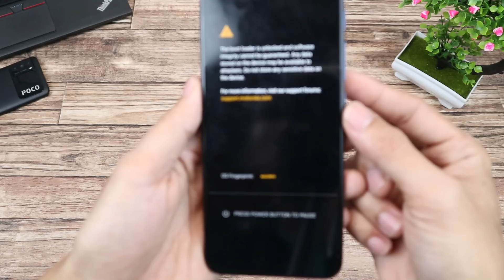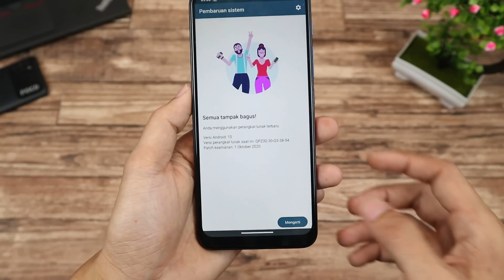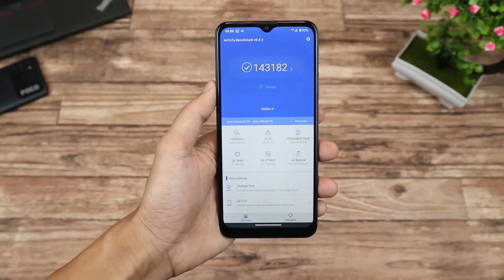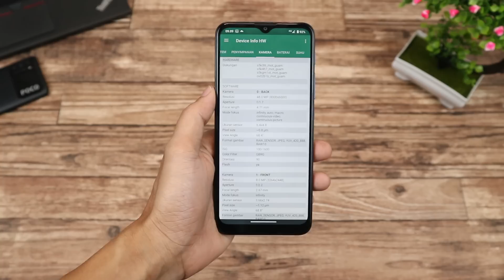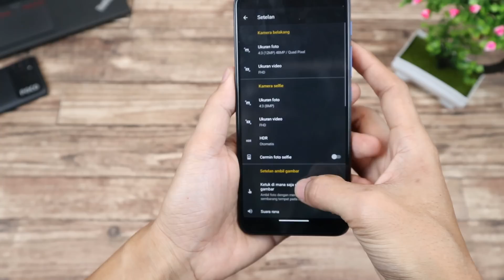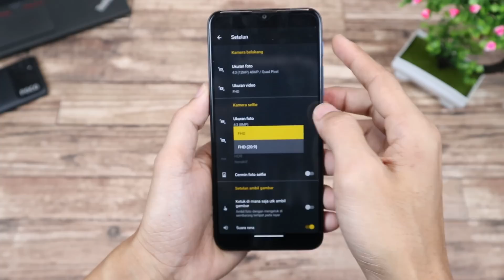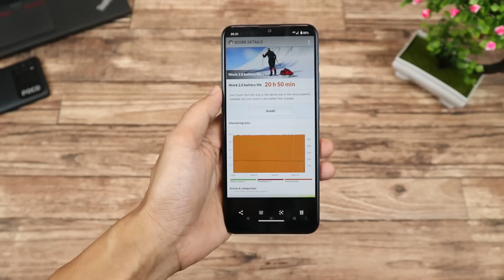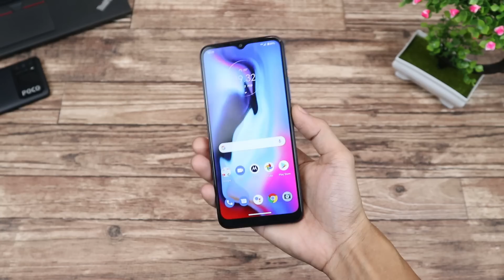1,7Jutaan kamera 48MP - Lawan POCO M3? - Unboxing Lenovo K12 Indonesia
Smartphone entry level dari lenovo nih.
di china 1,7 jutaan.
Menarik gak ya?

Saya beli disini:

Spesifikasi Lenovo Lemon K12:
- Dual SIM
- Layar IPS LCD 6,5 inci HD+
- Snapdragon 460 (11 nm) octa core 1,8Ghz Ghz
- GPU ADRENO 610
- RAM/ROM 4GB/64GB
- Kamera Utama 48 M F/1.7 Samsung GM1, 2 MP dept sensor,
Video 1080p@60fps
- Kamera depan 8MP Video 1080p@30fps

Backsound:
- Damon Empero ft. Veronica - Vacation

Peralatan Tempur perekaman video:
- Canon M100